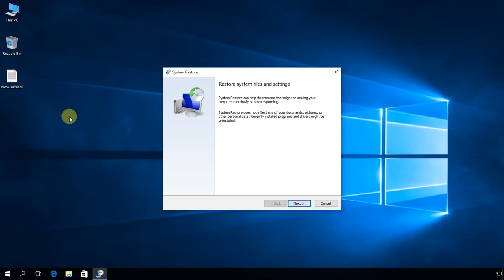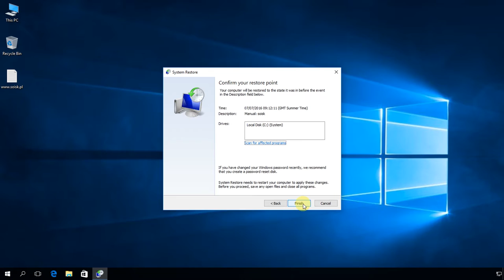Windows 10: How to perform a rollback to previous System Restore Point.